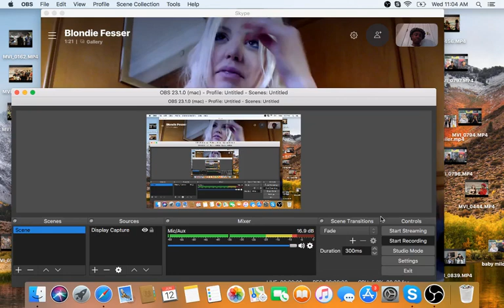Former Pornstar Blondie Fesser Interview. Talks Retirement, Weird Requests, Rude Directors & More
So for whatever reason my software cut off when it was like 3 mins left.The audio may sound a bit weird as well. Basically we discussed her liking UFC, yoga and she shouted out her social medias which are twitter @blondie_oficial and snapchat @blondiefesserx